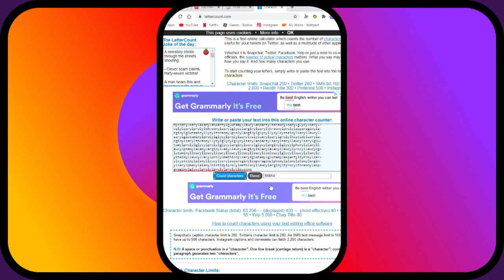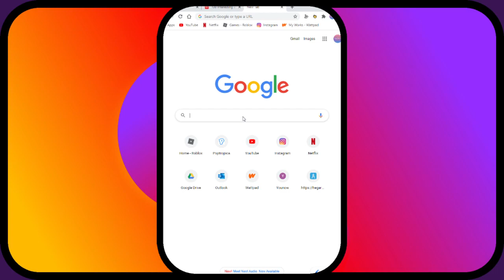16.10.2020 - Minecraft Multiplayer - Hypixel Bedwars??? w/LeilaG02 & JemSea in Twitch Chat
Leila's socials!

JemSea's socials!